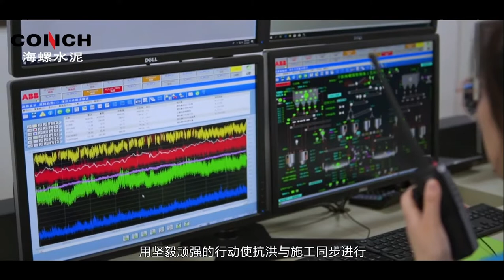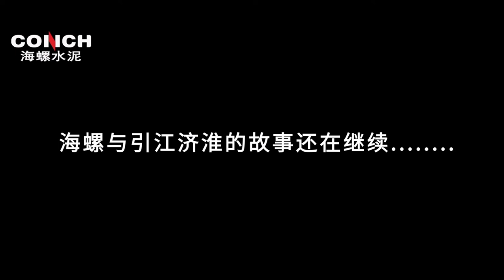Conch Cement's Key Projects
Conch Cement's Key Projects丨The Story of Conch Cement and the Yangtze-Huai River Diversion Project

As one of the largest cement groups in China, Conch Cement has built a total of 20 cement plants in Anhui Province, with cement and clinker production capacity of 10 million tons, supplying a total of about 2 million tons of cement for the "Yangtze-Huai River Diversion Project". Efforts are made to build a better Anhui and unblock the shipping integration of the Yangtze River Delta.